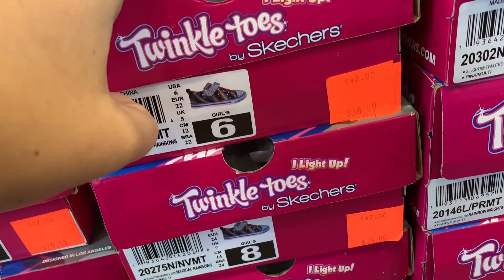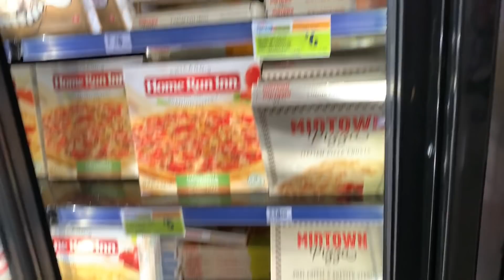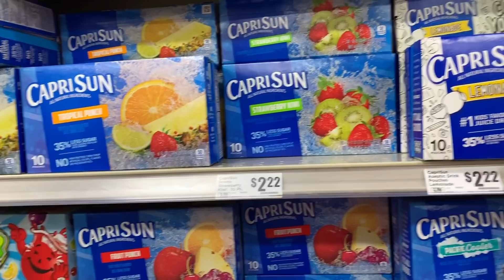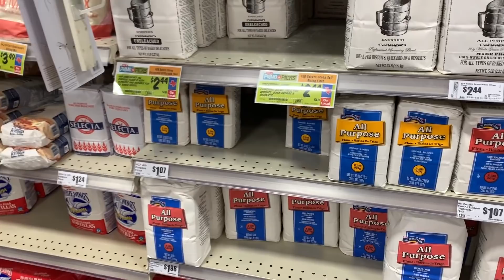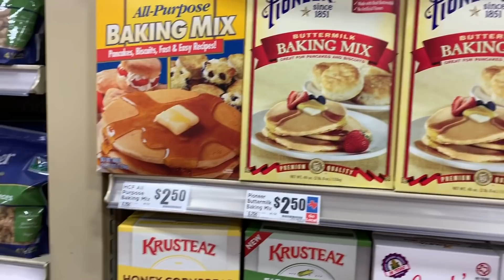Günlük Vlog/ Trambolin Park, Skechers, Market, Amazon Yeni Ofis:)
Selam,

Amerika'da gunluk hayatimizi paylasiyoruz, bu bizim green card ile geliş ve Amerika'ya adapte olma hikayemiz. Yaninda ki zile basarak bildirimleri acabilirsiniz hic bir videoyu kacirmamis olursunuz. Desteginiz icin sonsuz tesekkur ederim :)

İlk Başvuruda Nasıl Green Card Kazandık

İlk Ayımız Amerika'da Nasıl Geçti

Bide değişik tadları merak ediyorum derseniz bizim yeni takıntımız yurt dışından farklı şeyler denemek, aşağıdaki linkten siz de ulaşabilirsiniz:)))